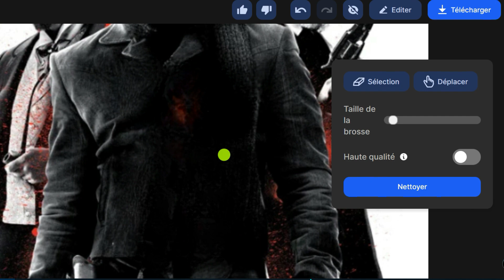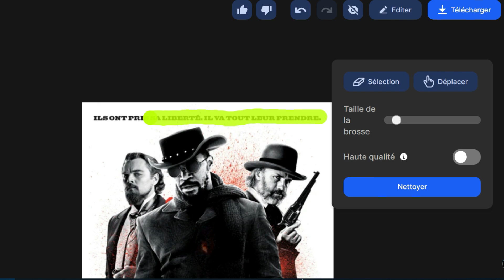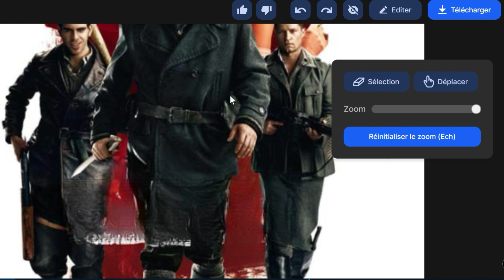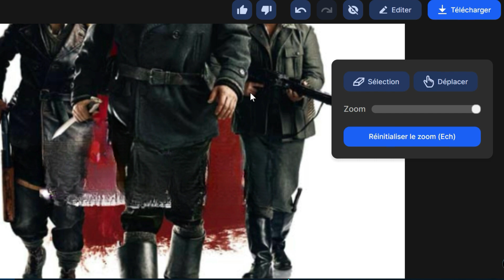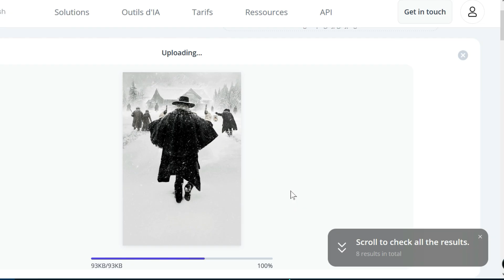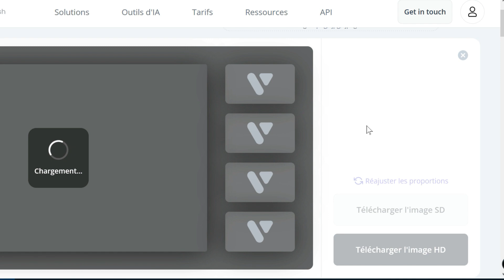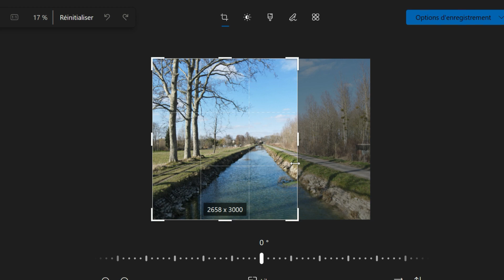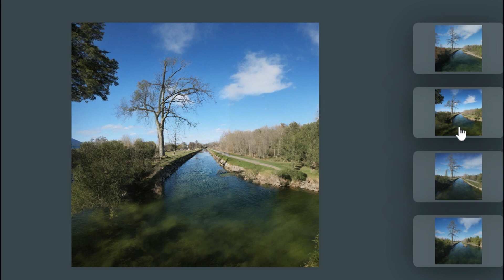AGRANDIR X100 UNE PHOTO GRACE A L'IA